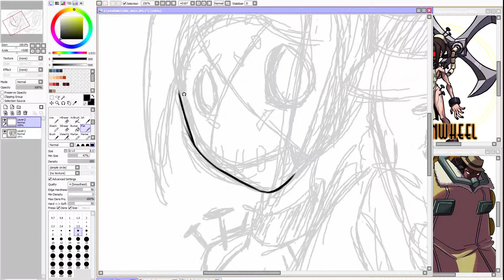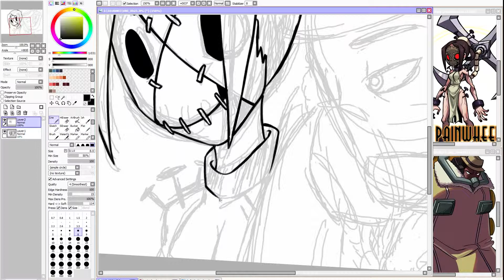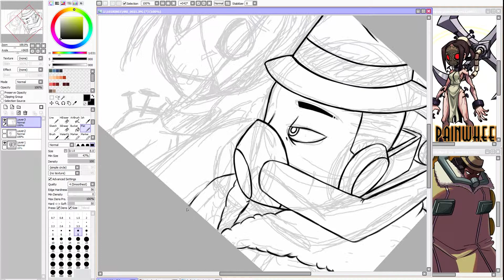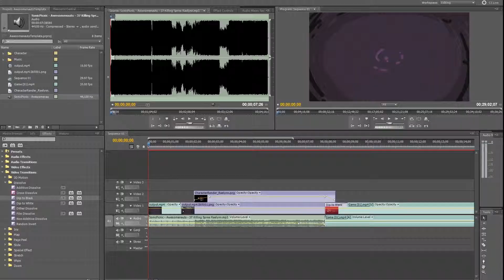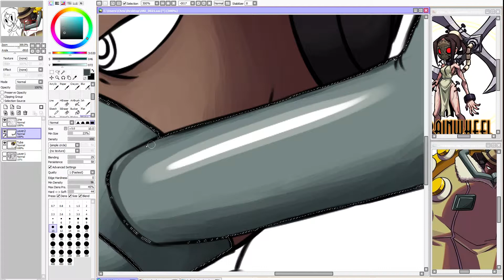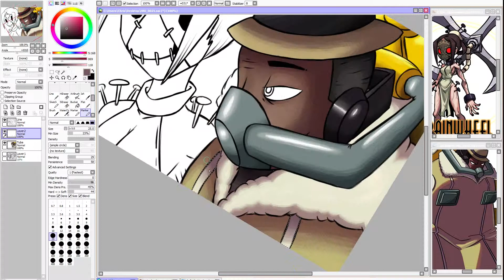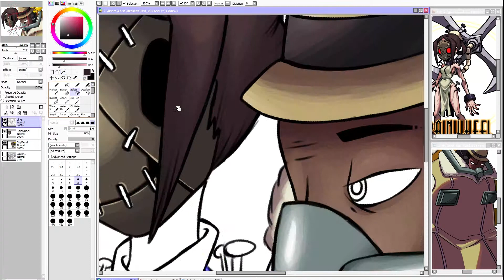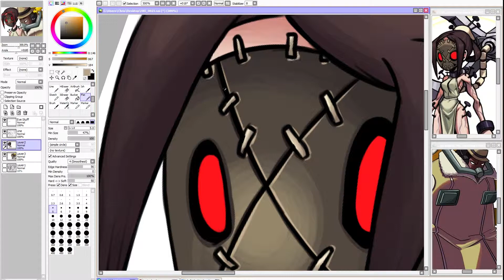IMPORTANT UPDATE VIDEO + Speed Paint: Skullgirls Big Band and Painwheel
So I'll be leaving June, 28 and be back July, 26/27. There are a few pre-recorded but not many for a month maybe once a week or so, on guarantees.

Music(C) belongs to Skullgirls